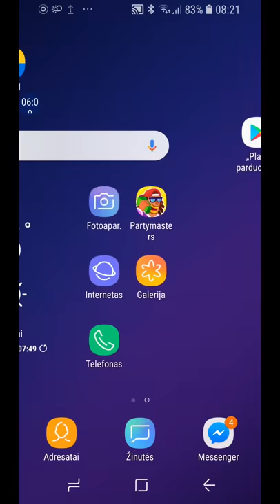Gta 4 Herkus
Herkus